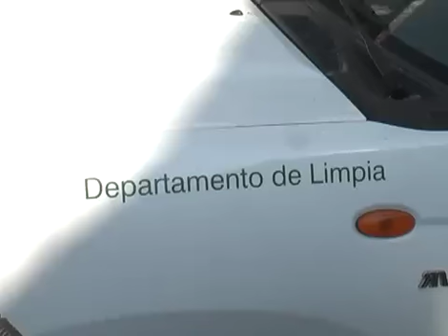REICODESA PIDIO PRORROGA DE UN MES PARA INICIAR CON EL SERVICIO DE RECOLECCION DE BASURA